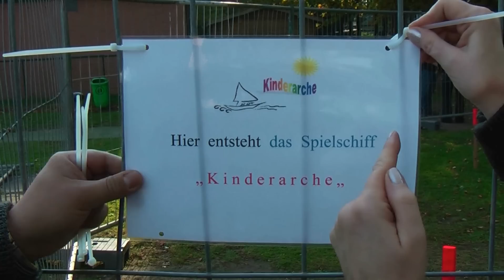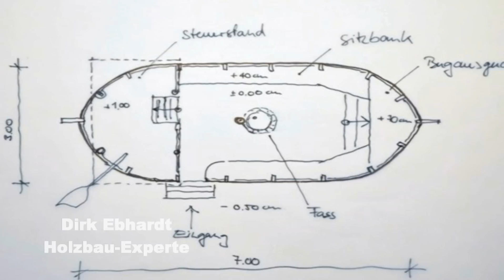Kinderarche Etelsen - Wir bauen ein Schiff aus Holz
Wir haben großes vor. Ein tolles Schiff für unsere Kleinen. Wir sind für weitere Mitarbeit von Eltern oder Firmen dankbar.